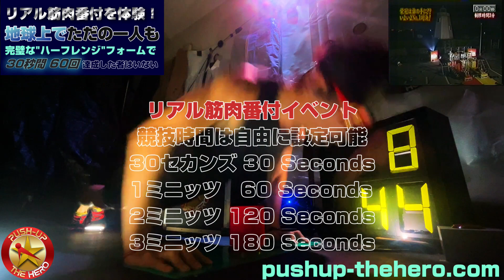宅トレ、家トレ、自宅トレに腕立て伏せは超おすすめ！トイレットロール(JIS規格114mm)を使った30秒プッシュアップに挑戦してみよう！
筋肉番付で見る“あの感じ”腕立て経験者なら一度は憧れる夢の腕立てマシンに誰でも挑戦出来ます💪
世界限定1台【腕立て伏せマシンのレンタル】も可能です

クイックマッスル進化版の特徴
⚡顎スイッチから胸スイッチへ進化しチート防止
⚡肘の伸びを判定する肩センサーの精度超アップ
⚡胸スイッチの高さ114mm  /  肘の角度90度フォーム
​⚡競技時間が3分から30秒間になりスピード感がアップ
⚡『ハーフレンジ30秒間世界最強を決める』チャレンジ企画
30秒間で60回の記録を達成する人間は世界に現れるのか⁉

筋肉番付のクイックマッスルは「アゴでボタンを押す」競技で、可動域はフルレンジ・プッシュアップの4分の1ほどクォーターレンジの競技。

一方、PUSH-UP💫THE HEROの開発したクイックマッスル進化版は、「胸でボタンを押す」競技で可動域はフルレンジ・プッシュアップの2分の1ほどハーフレンジの競技になります。

～ハーフレンジver.完璧なフォーム6個のチェックポイント～
❶顔から両肩,腰,足先にかけ体が一直線にキープできているか
❷肘(腕)は180度まっすぐ伸びているか
❸肘を最低90度まで曲げているか(胸付台の高さ10cm)
❹掌の真上に肩があるポジションをキープできているか
❺手の幅は肩幅強にあるか (日本人の平均60cm)
❻両足を終始閉じているか
全ての項目をクリア公式記録認定とする

難易度別目標設定
超級者　60回
上級者　50回
中級者　30回
初心者　15回

🔥トイレットペーパー腕立て伏せチャレンジ
クイックマッスル進化版の胸スイッチの高さは114mm。日本のトイレットペーパーの一般的な幅がJIS規格114㎜に合わせて設定しました。なので、このハーフレンジ・プッシュアップチャレンジを自宅で練習する場合は、トイレットペーパーを縦置きにして30秒間チャレンジしてみて下さい。

競技ルールやフォームの審査基準など詳しくは、「

ノンストップ・ベンチプレスの競技で規格外の世界記録を持っています。